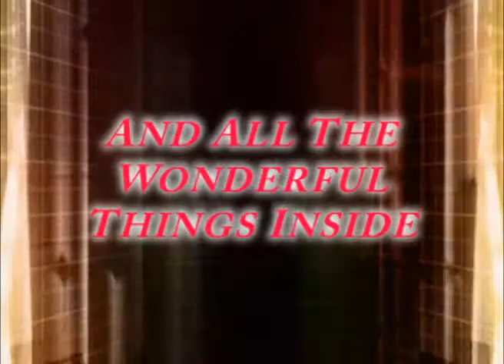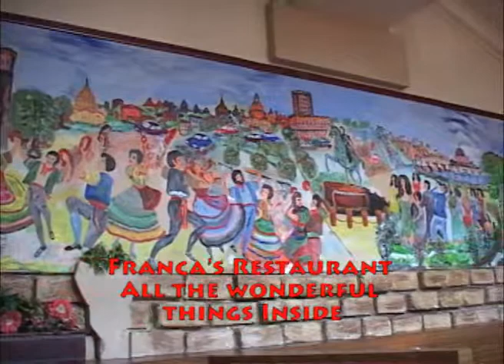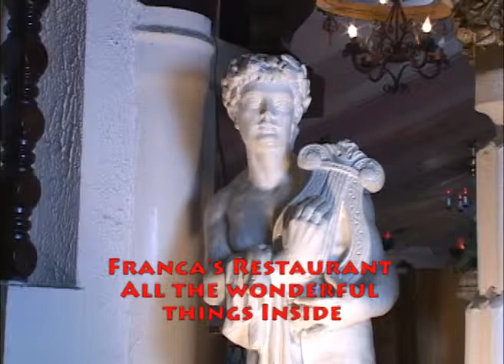Franca's Italian Restaurant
This video presents an inside look into one of the great Italian restaurants in Houston, Texas.